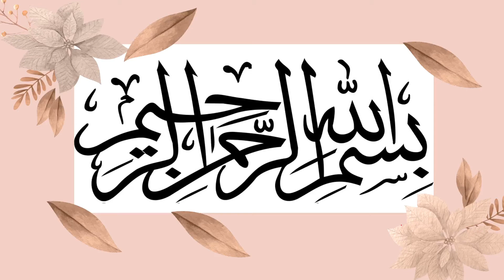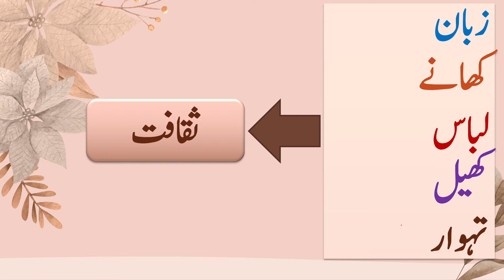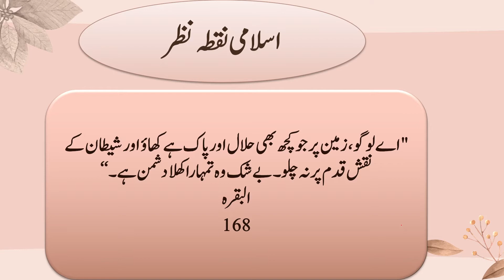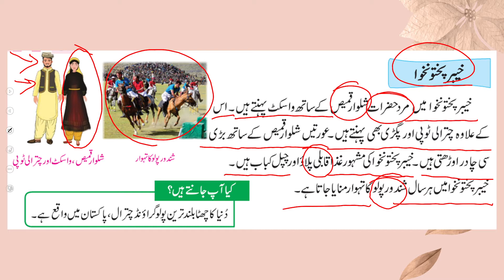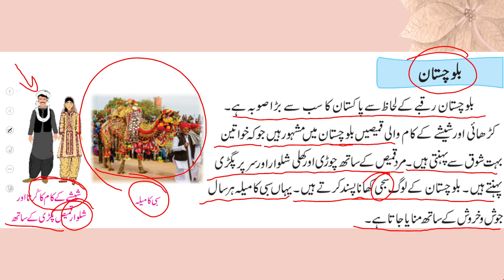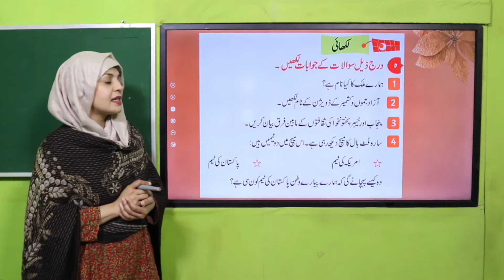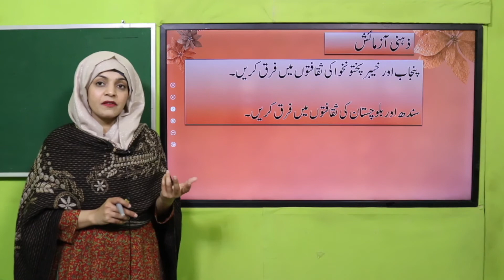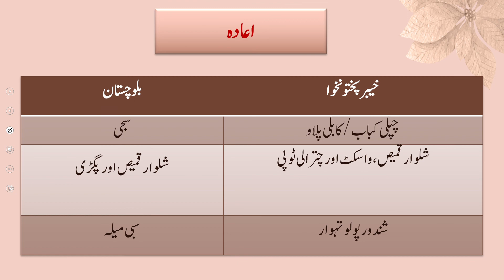GK Grade 2 Unit 1 Lecture 3 || SNC 2020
صوبہ خیبر پختونخوا اور بلوچستان کی ثقافت۔

1. PowerPoint Presentation

2. Lesson Plan

3. Worksheet/Activity